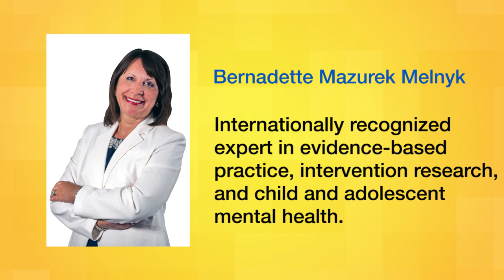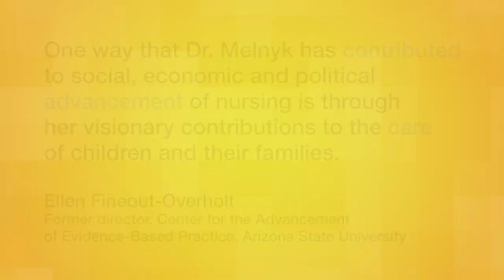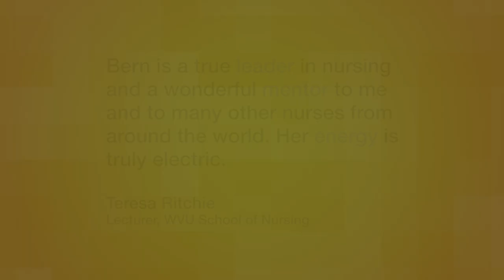2014 WVU Distinguished Alumni: Bernadette Mazurek Melnyk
A 2014 inductee of WVU's Academy of Distinguished Alumni, Bernadette Mazurek Melnyk has influenced the healthcare field to become grounded in scientific evidence and not rely on unfounded practices.